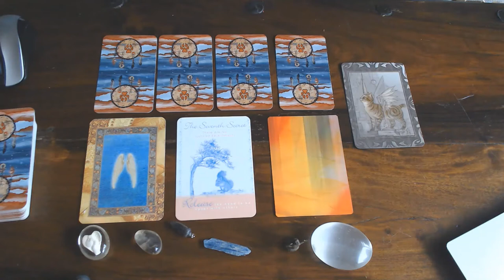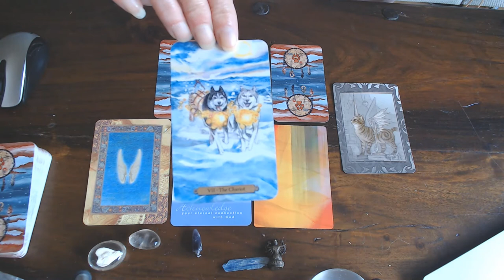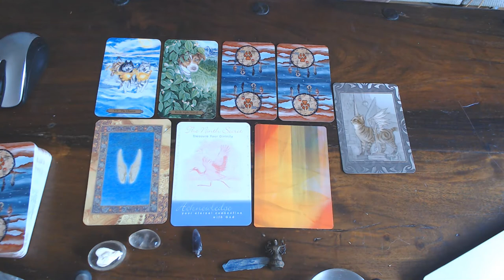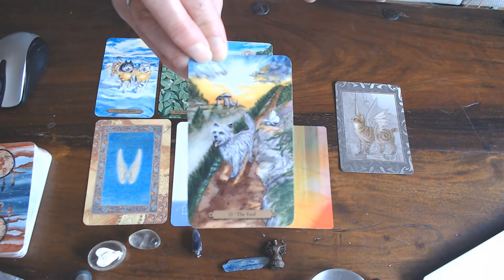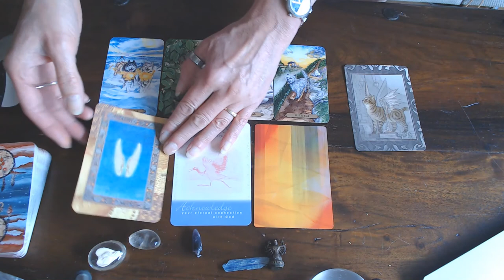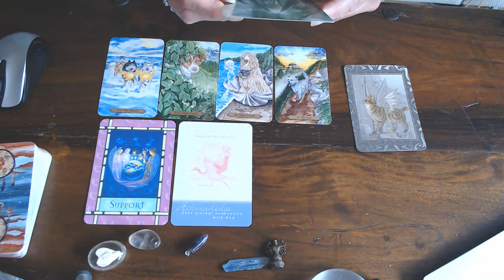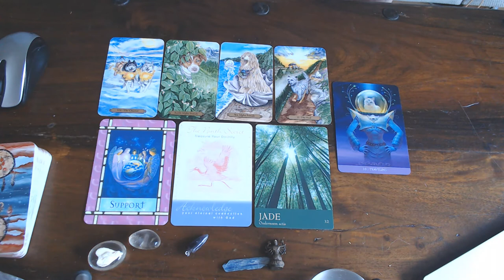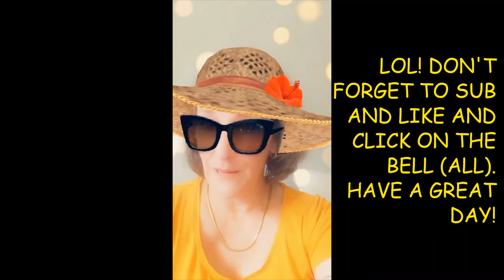CANCER WEEKLY READING 10TH TILL 16TH AUGUST 2020/ TREASURE YOUR DIVINITY!YOU'RE A CHAMPION!